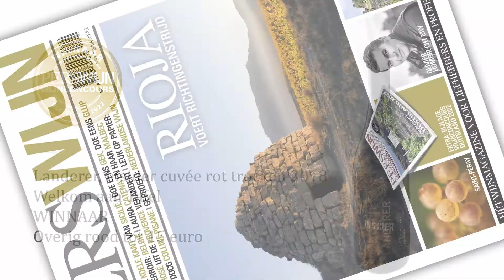WINNAAR - overige rode wijnen tot € 15 - Landerer, Insider Cuvée Rot Trocken 2018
Landerer, Insider Cuvée Rot Trocken 2018 is de beste wijn in de categorie overige rode wijnen tot € 15 van het PERSWIJN WIJNCONCOURS 'Duitsland 2022'.

Resultaat is een vrij complexe, heel charmante wijn, vol van smaak en met zoet fruit, maar ook
goede zuren en wat extra structuur van het hout. Een klein beetje restzoet rondt hem lekker af. De Badische zon in een glas.

Alle winnaars en eervolle vermeldingen van het PERSWIJN WIJNCONCOURS 'Duitsland 2022' staan beschreven in het PERSWIJN supplement ''Duitsland 2022'. Een overzicht van de winnaars kunt u ook vinden op perswijn.nl